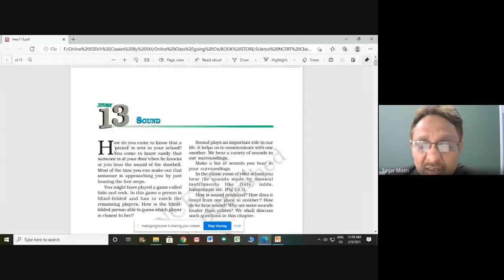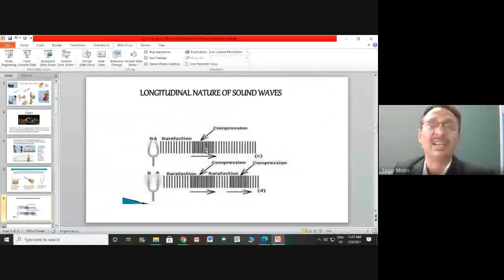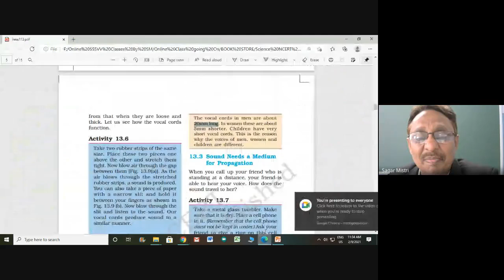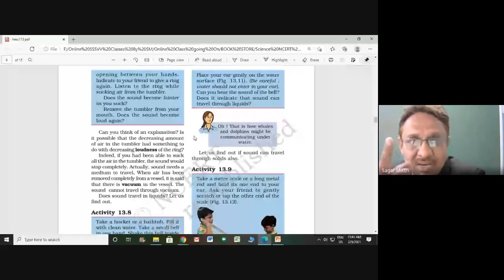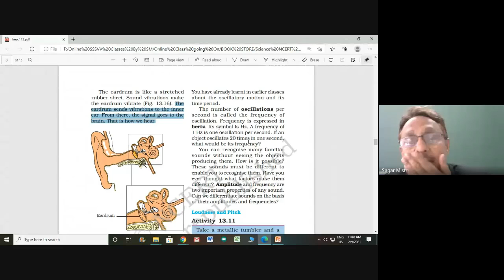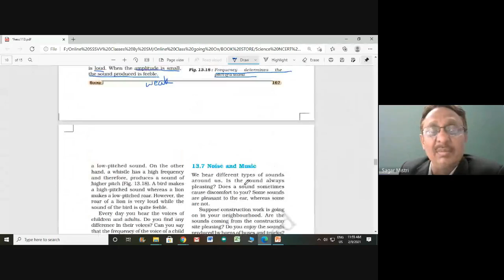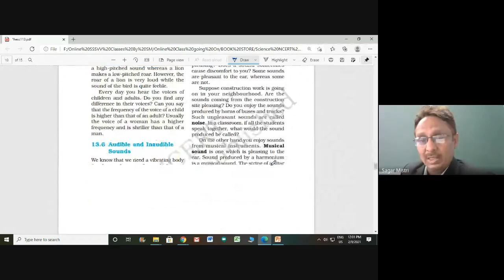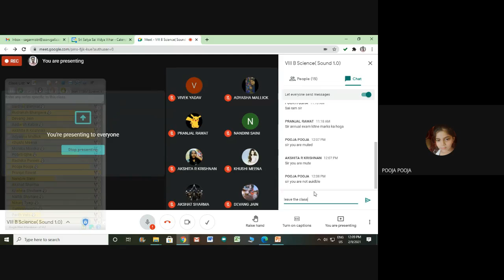VIII B Science ( Sound 1.0) (2021-02-09 at 21:48 GMT-8)